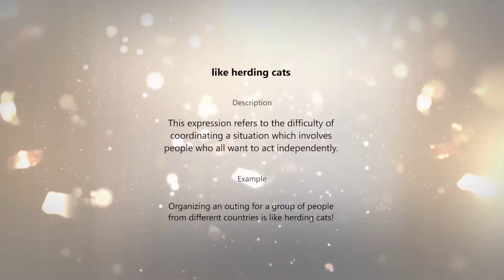let the cat out of the bag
Descri ption

If you let the cat out of the bag, you reveal a secret, often  unintentionally.

Example

When the child told  her grandmother   about  the plans for  her birthday,  she let the cat out of the bag.  It was supposed  to be a secret!